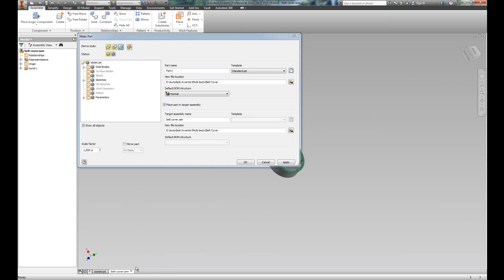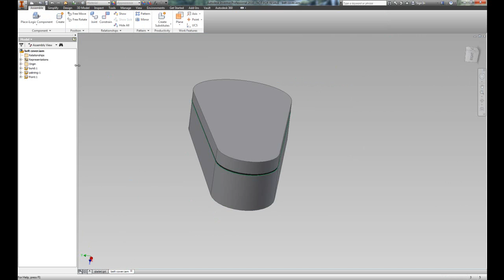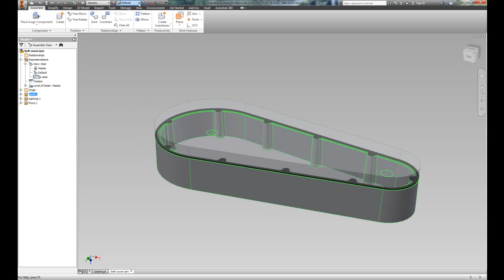Inventor Multibody 2-5: Make Parts - CJJ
Autodesk Inventor